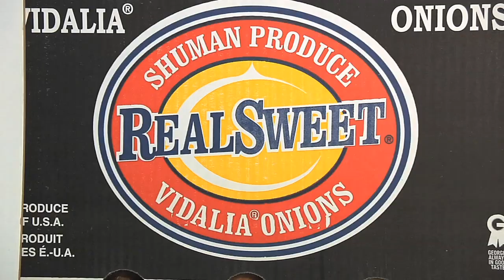Research Keeps Vidalia Onions Sweet and Plentiful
The Vidalia onion brand is popular around the country and the world, and Georgia onion producers are gearing up for another growing season.  At UGA's Vidalia Onion and Vegetable Research Center, work is done all year to make sure the crop stays plentiful and farmers stay profitable. The Monitor's Mark Wildman has the report.